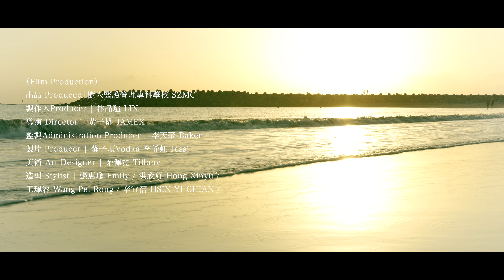教育的力量 | 樹人醫專形象影片-翻轉人生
📢招生相關資訊：
📢FB IG 搜尋：SZMC.AC
我喜歡樹人  樹多人多
我更愛樹人  沒進來這裡你不懂
許下五年的約定  我要和夥伴們一起成長
成為更好的自己 …(待續)

⭐ 留言送好禮活動⭐ 已截止
還記得嗎? 一起互相鼓勵扶持你的老師同學們
標記你的好夥伴們 一起留言！！
『 活動辦法 』
1. 公開分享至個人FB或IG
  並在此影片下「留下一句你最想對朋友/老師說的話」💟
2. 活動截止至4/30 19:00  FB、IG、YT 同步抽獎活動
  共抽出30名 贈送🎺『藍芽喇叭乙台』🎺
3. 不限參加身分
4. 得獎公告請關注粉絲專業公告

出品 Produced｜樹人醫護管理專科學校 SZMC
製作人Producer | 林品瑄 LIN
導演 Director｜ 黃子權 JAMEX
監製Administration Producer｜ 李天豪 Baker
製片 Producer | 蘇子頊Vodka / 李靜虹 Jessi
美術 Art Designer | 余佩霓 Tiffany
造型 Stylist | 張惠瑜 Emily / 洪欣妤 Hong Xinyu / 王珮容 Wang Pei Rong / 辛宜蒨 HSIN YI CHIAN / 盧妍甄 Lu Yen Zhen / 謝博銓 Xie Bo Quan

幕後團隊 Behind the scenes team ｜王昱婷 Lisa / 陳乙禎 Litz /李芊穎 Eva / 廖玟婷 Jennifer / 羅全豐 Tom / 吳品璇 Hsuan / 方宣云 Anna / 蘇佳敏Baby / 莊鈺涵 Yuhan / 黃子芸 Gina / 黃巧儀Chiao / 張芷瑄 Alice / 黃朝傾 Charles / 王麗寧 Nin / 林立庭Liting / 蘇慧娟 Linda / 楊薇茹Weiru / 方雅芳Qiaoda

演員 Talents | 李育陞Nelson / 何佳憶Eva / 房家榛Jenny / 陳佑葶Candy / 甘法爾Rafael García / 黃立綺Clair

臨時演員Background actor |
護理科 | 劉家甄 Anita/張洳珮 Anna/林靖淳 Mia/韓宇綸 Han/李祖飴 Joy/莊玉鳳 Ann/林嵩棋 Hung　物治科 | 葉名崴 Webber yah/艾百偉 Ai Baiwei/鐘語晴 Cing /翁阡榕 Alice/李欣儒 Xlee /楊佩辰 Peichen /吳佳臻 Popor　視光科 |顏采依 Sophia/張心柔XIn rou/翁筠媜 Janice/黃品馨 Judy/江韋諠 Vicky/吳立軒 Wayne　應日科 | 張鎬恩 Andy / 沈念澤 Norton / 謝宗樺 Zonghua / 陳品捷 Ivy / 葉姿伶 Ruby / 古妤蕎 Yu-Ciao　資管科 | 田瑄 soue/吳秉澄 Orangejuice /王威傑 Jie /陳靖宜 jing/謝鎮隆 øolong /張皓婷 Ting　幼保科 | 邱雅姿 Anna/黃鏡崴Wendy/余怡萱 Judy/王唯穎 Winnie/姚子喬 Ziqiao　醫影科 | 許蓎榕 Candy　牙技科 | 陳祇余 Zoe/鄭近犁 Dylan/曾宇真 Rita/黃昱維 Willy/沈妤瑄 Sherry/洪楷威 Willie　職治科 | 蔡仁義Benson/許苡璿 Nina/陳芷嫻 Avril/柯慧欣Claire/吳晉睿Jin/林尊萱 Xuan /吳伊甯Yining　舞團Dance crew | 陳詒巧 Elsa / 古綺 Gigi / 林佳玟 Eva / 丁沛萱 cindy / 張羽彤 doris  / 朱唯嫩 Nen / 廖云妘 ivy / 陳俞安 ann / 劉俞玟 Joanna / 林芸臻 Sally / 陳乃瑜 Naiyu　美保科 | 陳靜華 Ruby/洪尚謙 Chien/蔡蜀婕 Jesse/王冠群Isaac/許祐慈 Joe/黎子榕 Rina/伍高君 Jun/邱思蕾 Ivy/吳凱諭  kelly/陳艾利 Alley/胡珈薰 Angela/葉俐君 Emily/洪敏瑄 Reese/吳彩希 cherry/高郁淳 Amy/任愷瑩 Gigi　口衛科 | 張萌珊 Lina/薛立瑩 Lilien/趙柏畯 Zhao/林聿紋Osuwn/許惠婷 Susan/劉姲希 Ninita